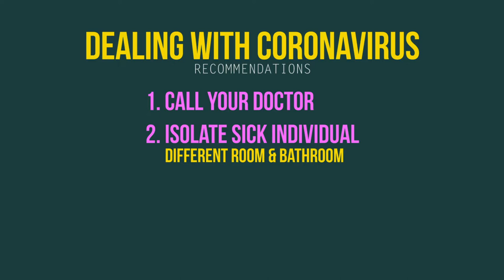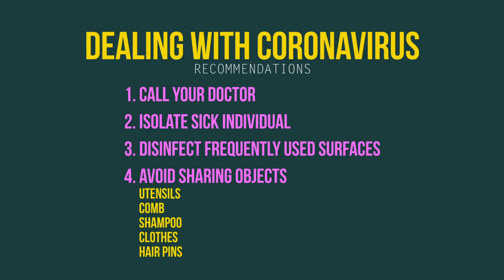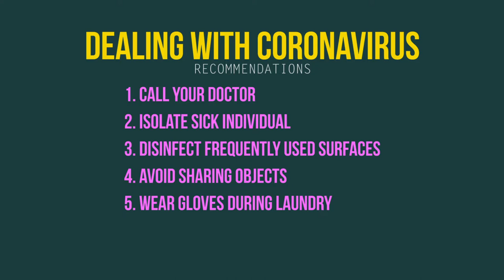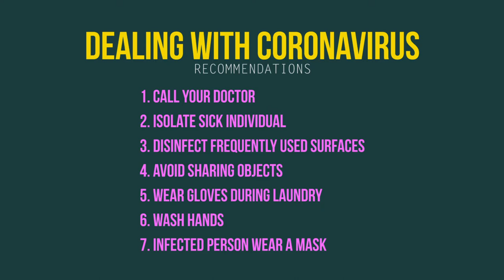How To Home Quarantine Your Family Member? | Sameer Islam Videos